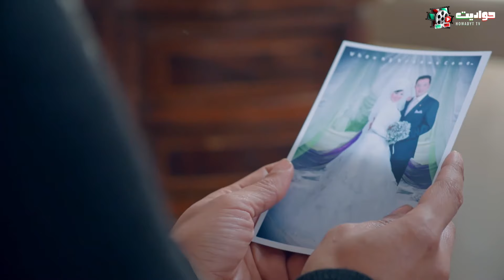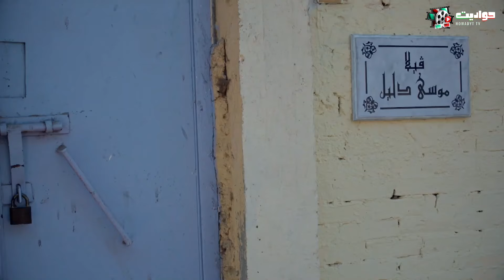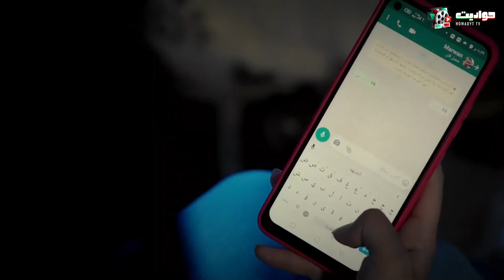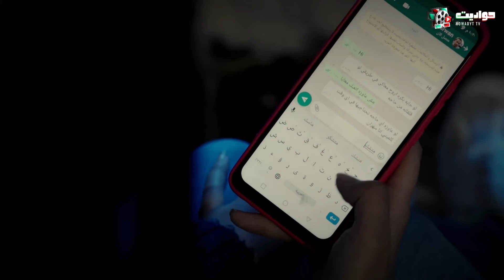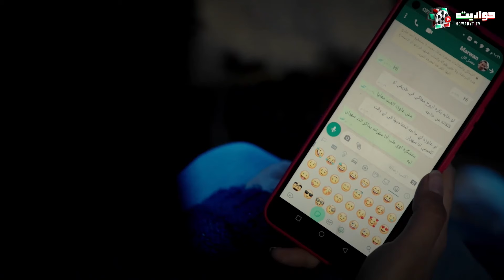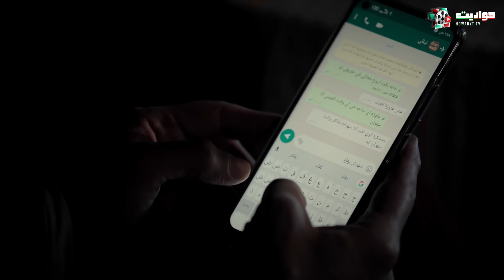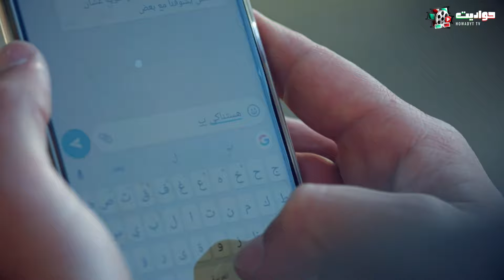حصرياََ مسلسل البيت بيتي الجزء الثاني الحلقه السادسة | El Beit Beity 2 - Episode 6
مسلسل "البيت بيتي" من المسلسلات القصيرة ويتكون من 10 حلقات

في إطار من الكوميديا والرعب، يجد (بينو) نفسه مضطرًا للعودة إلى القاهرة بعد غياب طويل من أجل ميراث جده، ومع عودته للوطن تأخذ الأحداث منعطفًا مخيفًا عندما يكتشف أن الوصية ستدفعه إلى سلسلة من المغامرات المرعبة.

بطولة: كريم محمود عبد العزيز، مصطفى خاطر، ميرنا جميل، محمد محمود عبد العزيز، سليمان عيد، مي القاضي